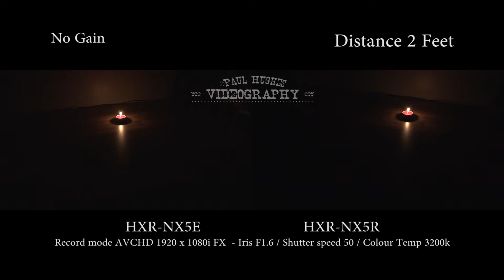**User Review** Sony HXR-NX5R -V's- HXR-NX5E Low light test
Sony's New HXR-NX5R V's HXR-NX5E low light test